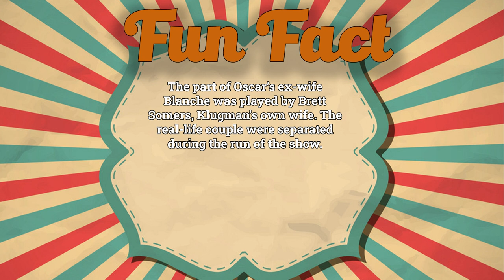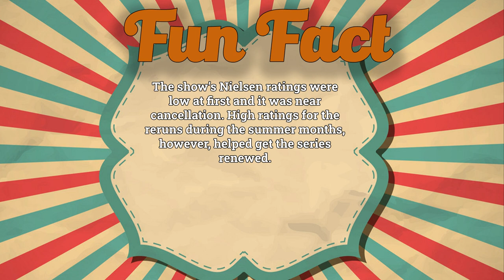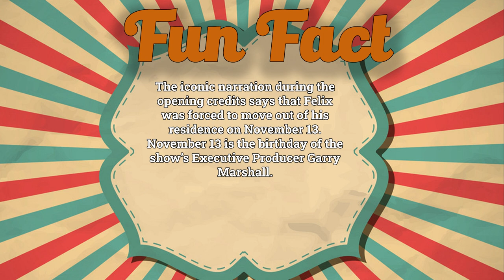The Odd Couple 1970-1975 Do you remember? Cast Then and Now - How they changed 2022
Cast:
Tony Randall as  Felix Unger
Jack Klugman as  Oscar Madison
Al Molinaro as  Officer Murray Greshler
Penny Marshall as  Myrna
Elinor Donahue as  Miriam Welby
Garry Walberg as  Speed
Eddie Garrett as  Party Guest
Janis Hansen as  Gloria
Larry Gelman as  Vinnie
Joan Hotchkis as  Dr. Nancy Cunningham
Richard Stahl as  Minister
Ryan MacDonald as  Roy
Herbie Faye as  Elmer
Ogden Talbot as  Audience Member
Brett Somers as  Blanche
Louis Guss as  Arnold
Billy Sands as  Fed
Johnny Silver as  Bum
Leonard Barr as  Arnold
Monica Evans as  Cecily